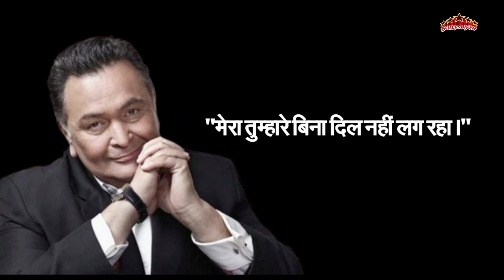Love Story : कुछ ऐसे हुई थी Rishi Kapoor और Neetu कपूर की LoveStory शुरू | Bolly Myth